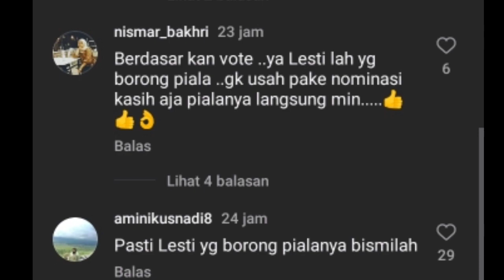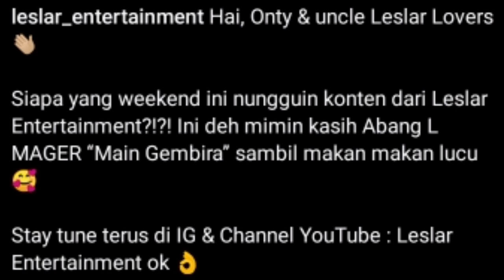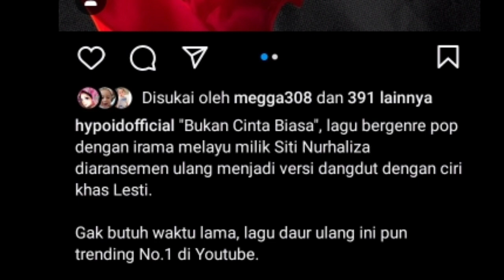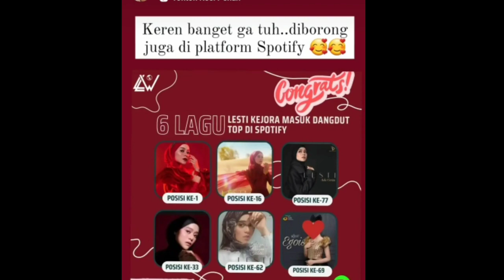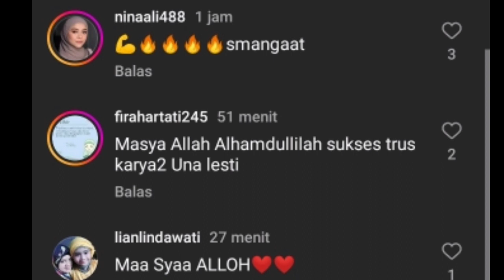KERREN 6 LAGU LESTI MASUK SPOTIFY DAN ADA VLOG DARI ABANG L SORE INI